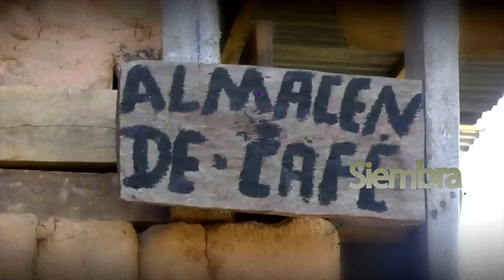SIEMBRA , PROGRAMA SOBRE CAFE , SABADO Y DOMINGO 11 DE OCTUBRE 2014